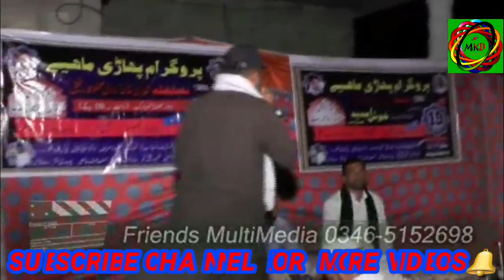RAJA ACHI & BABAR BUTT PART 2 (SAIFULMLOOK)